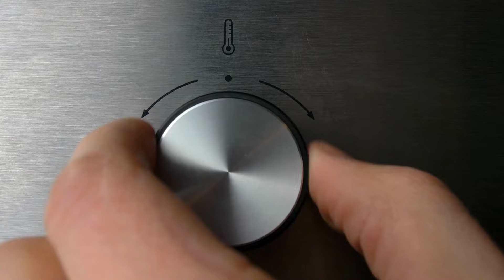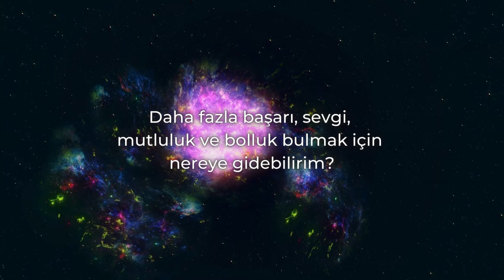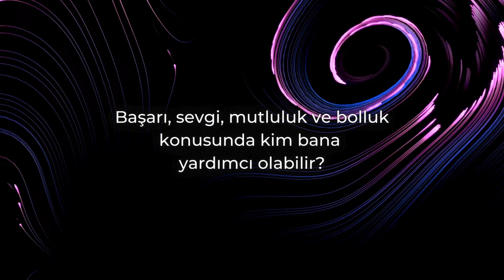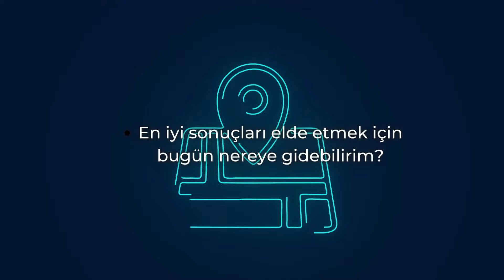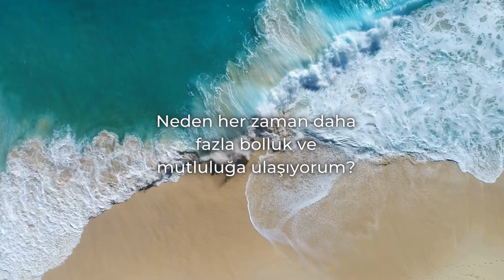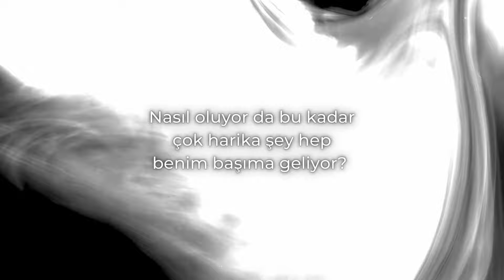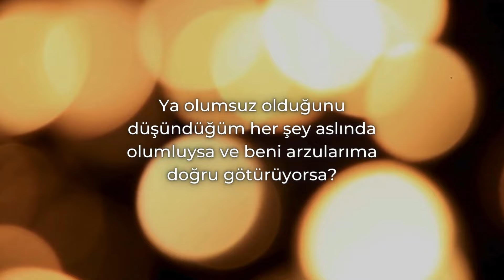BİLİNÇALTININ GÜÇLÜ BİR ŞEKİLDE YENİDEN PROGRAMLANMASI İÇİN HER GÜN BUNU DİNLEYİN | 3. BÖLÜM⭐️⭐️⭐️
**Bilinçaltı Gücünüzü Kullanarak Hedeflerinizi Gerçekleştirin!  🌟**

🌿 **Organik Zeka’ya Hoş Geldiniz!**
Olumlu bilinçaltı sorgulamaları ile arzularınızı en hızlı ve en kolay şekilde nasıl gerçekleştirebileceğinizi öğrenin.

🔮 **Çekim Yasasını Kullanın**
Bilinçaltı gücünüzle arzu ettiğiniz her şeyi kendinize çekebilirsiniz. Bilinçaltınızı, hedeflerinize ulaşmanın en iyi yollarını keşfetmek için kullanın.

✨ **Olumlu Bilinçaltı Sorgulamaları Nedir?**
Belirli soru tarzları ile bilinçaltınızı, arzularınıza ulaşmanın yollarını aramaya teşvik edin. Bu yöntem, olumlu onaylamalardan daha etkili olabilir!

🧘 **Meditasyon ve Bilinçaltı Sorgulamaları**
Hayatınızın her alanında başarıyı çekmek için onlarca soru cümlesi ile bilinçaltınızı programlayın. Evinizin rahatlığında meditasyon yaparken bu sözleri dinleyin ve tekrarlayın.
### 🛑⚠️ **Tıbbi Sorumluluk Reddi Beyanı**
Bu video eğitim amaçlıdır. Profesyonel tıbbi tavsiye yerine geçmez. Sağlık sorunlarınız için bir uzmana danışın.
▶︎Meditasyonu yalnızca güvenilir ortamlarda ve durağan haldeyken yapınız. Kendinizi riske atacak davranışlarda bulunmayın.
📅 **30 Günlük Uygulama**
Bu yöntemi en az 30 gün boyunca, mümkünse daha uzun süre kullanarak en iyi sonuçları elde edin.

**Şimdi hazırsanız, bilinçaltı sorgulamalarına geçebiliriz.

💬 **Yorum Bırak!**